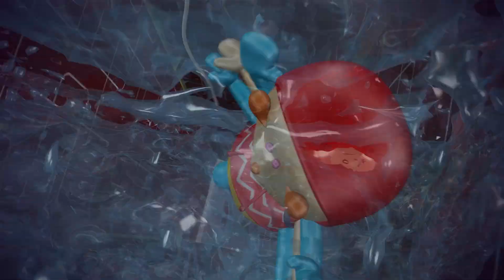KiiYii | Numbers 100-1000 | Kids Fun & Educational Cartoons | Moonbug Play and Learn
Enjoy this amazing KiiYii compilation including "Numbers 100-1000" plus lots  more nursery rhymes that you can learn, sing and dance to!

00:00 Intro
00:13 Numbers 100-1000
02:40 Counting 5 Little Ducks
04:53 Pat A Cake
06:39 Deck the Halls (Gingerbread Disaster)
08:41 Baby Shark
10:33 Wash Your Hands (Bubbles!)
12:30 10 Little Buses
13:51 Peek A Boo Baby! I See You
16:17 Are We Nearly There Yet?
18:11 Wind The Bobbin Up
20:53 Road Safety Song
23:08 Mr Sun
25:20 Happy Birthday
27:12 Rainbow Painting Colour Chaos
29:10 Hanukkah Counting Number
31:10 Jump Rope Race
33:12 Hey Diddle Diddle
35:29 Let It Rain, Let It Rain
37:33 The Bear Went Over The Mountain
39:43 Swimming Song
41:36 Christmas Is Coming
44:35 Stuck In The Mud
46:29 Bus Song
48:33 Incy Wincy V2